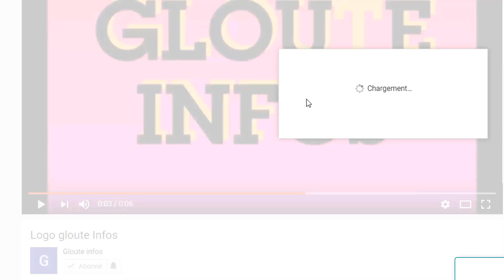Urgence!Guillaume Soro frappé par la M0r.t?Assimi Goïta dissous la CEDEAO et s'attaque a ouattara